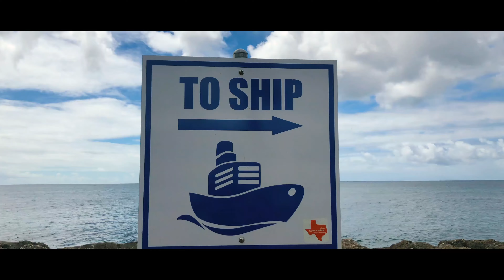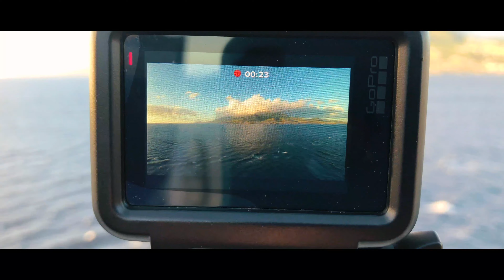7 Days in the Caribbean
Highlights from a 7 Day Caribbean Cruise on the Carnival Fascination.